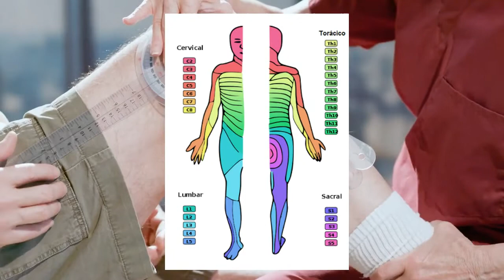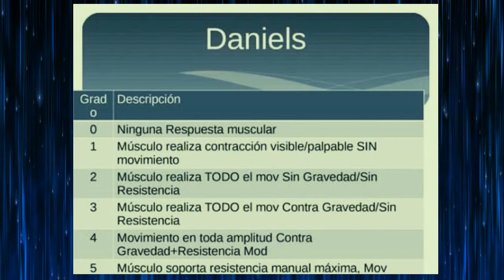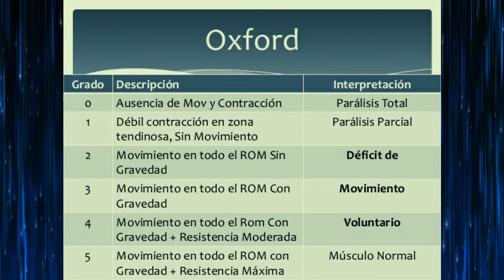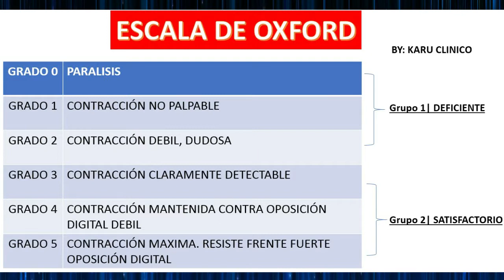¿QUÉ ES EL TEST DE DANIELS Y OXFORD?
En esté vídeo analizaremos la escala de daniels y la escala de oxford